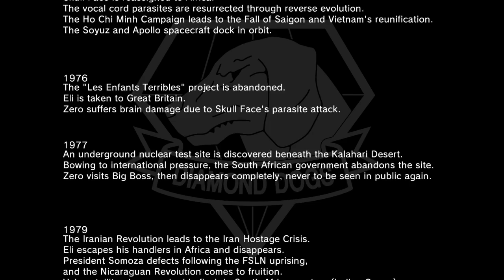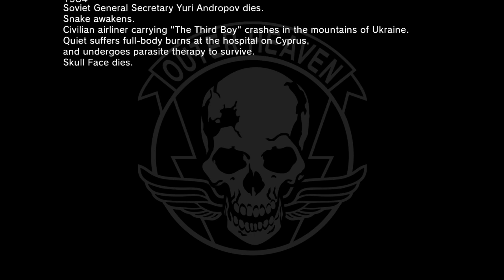METAL GEAR SOLID V - The Truth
The true ending to mgsv.